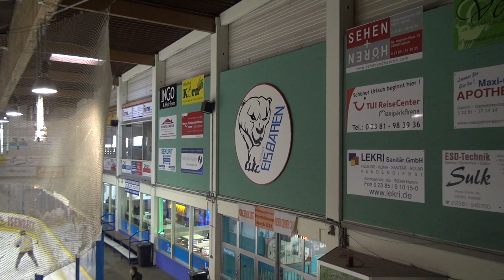Indians Auswärts in Hamm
Zum letzten Auswärtsspiel der Oberliga Saison 2013/14 sind wir wieder einmal zahlreich angereist.